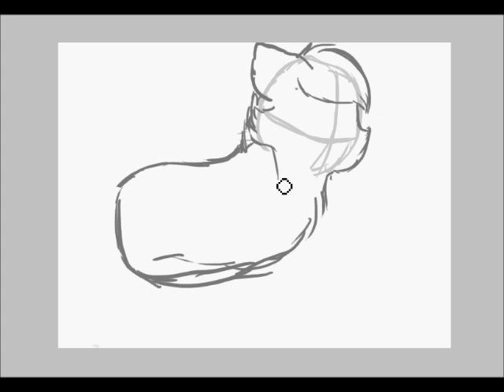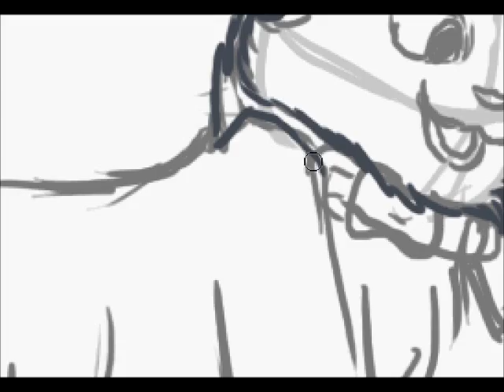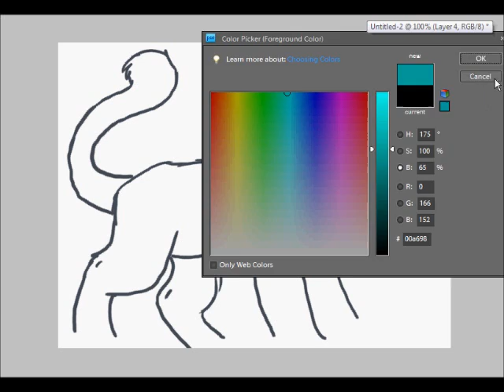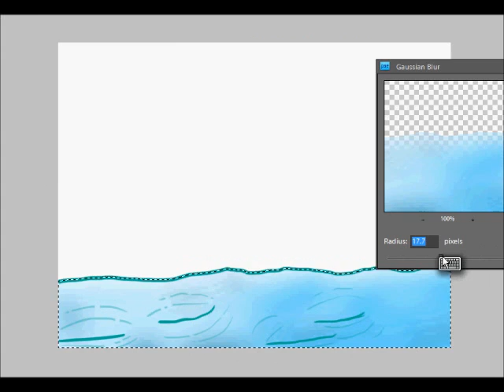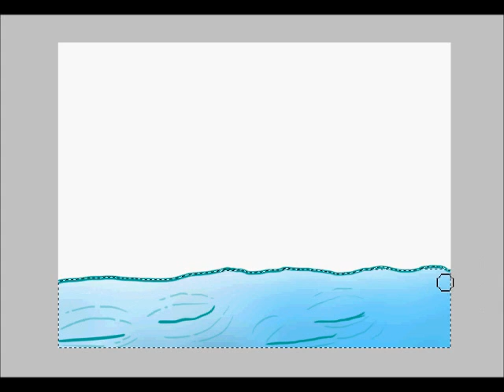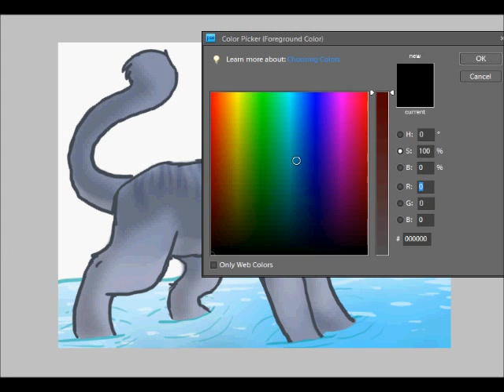Cross //watch me draw\\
she's super cool C: and has totally awesome art, check her out!